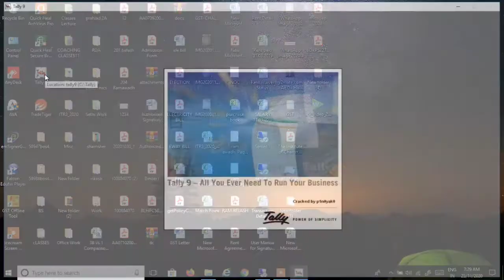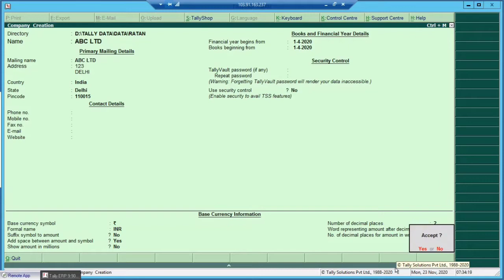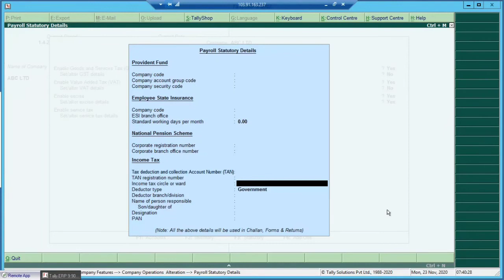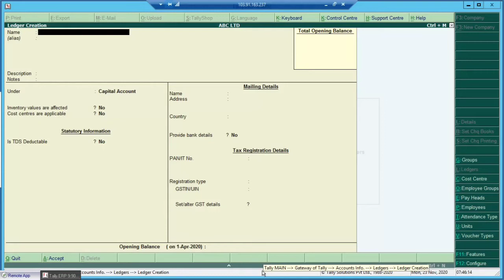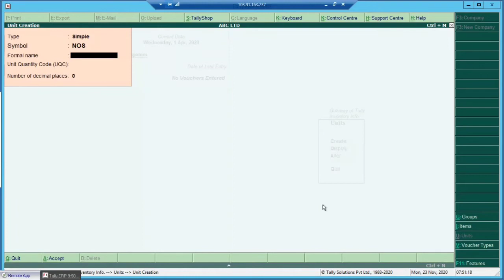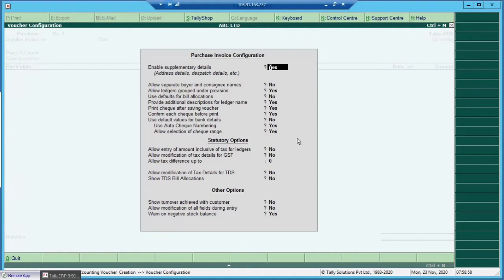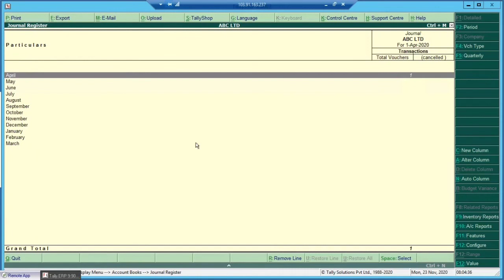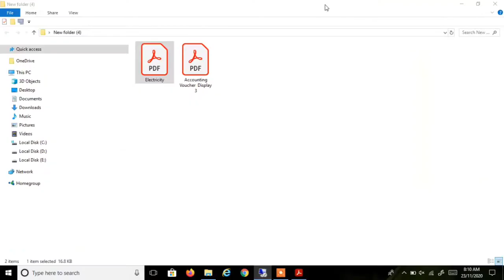Tally erp 9 for beginners in hindi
Learn Bulk